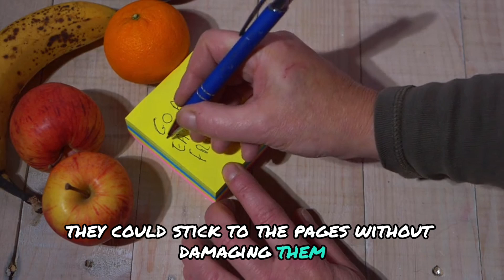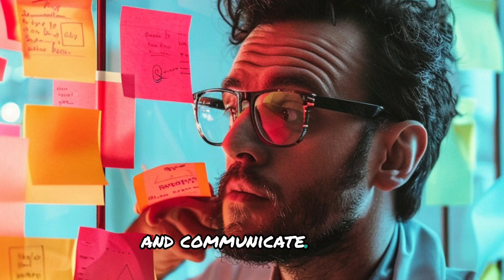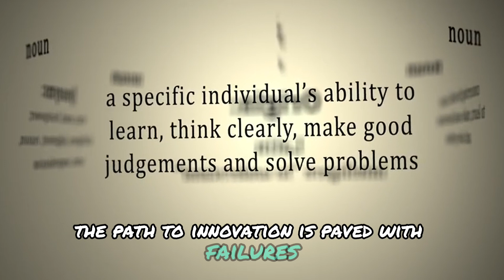Accidental but most ingenious inventions in science history!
Check out how these common but ingenious inventions we use today. And find out how they were discovered!

Invention #1: Post-It (0:22)
Invention #2: Microwave (1:00)
Invention #3: Penicillin (1:37)